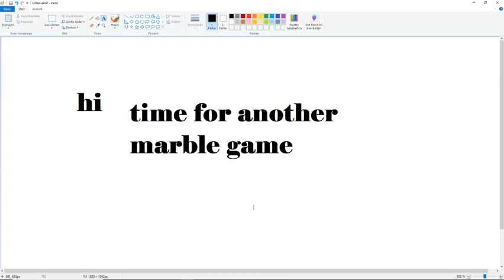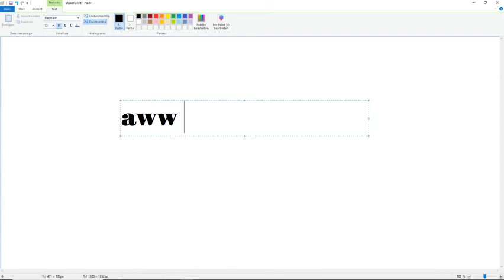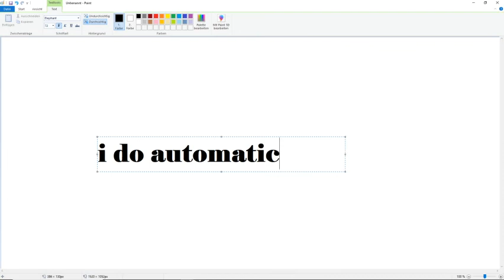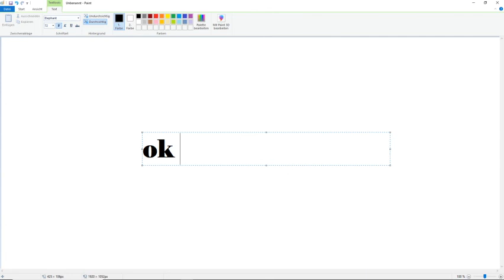Rolling as a Marble again 🟡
Yay finally a marble video again!
The game is in the Beta but its already pretty good.